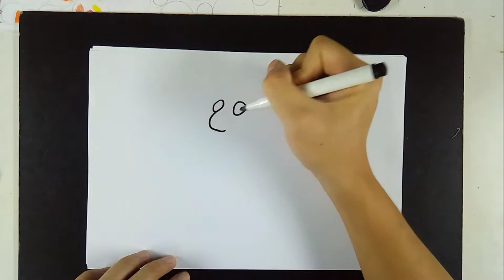How To Draw A Snake |Coloring and Drawing for Kids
How To Draw A Snake
in this video. i will draw .a snake..hope you enjoy it.